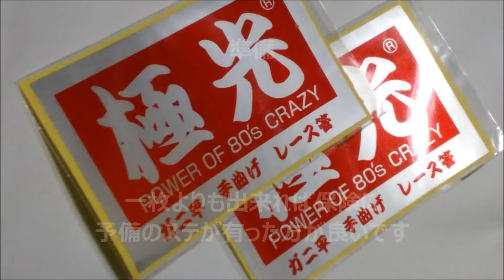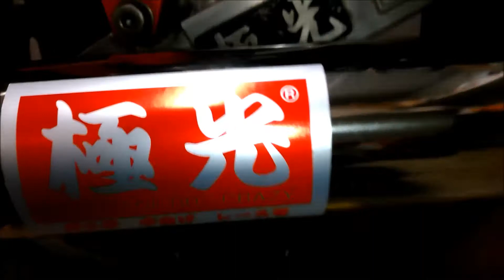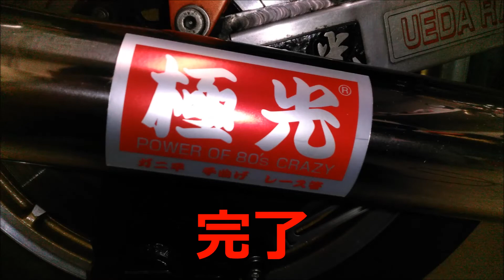耐熱ステッカ－ 失敗しにくい貼り方 Z400FX CB750FK Z750RS ゼファー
尚他のブランドのステッカーも要領は同じで応用が利くと思いますが
材質、サイズの違いなどで貼り難さが変わる可能性があります
あくまでも弊社製品の説明とさせて頂きます

S・P・K
極 PROJECT 光